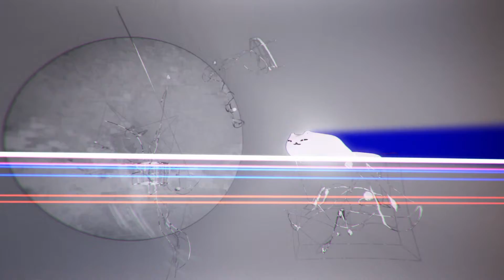Serph - lucy far (Official MV)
from Album "nirva" 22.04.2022 out
directed by Tarafu Otani